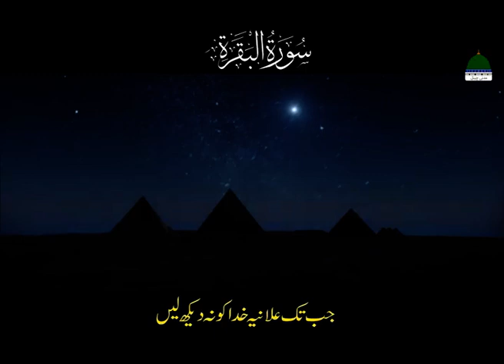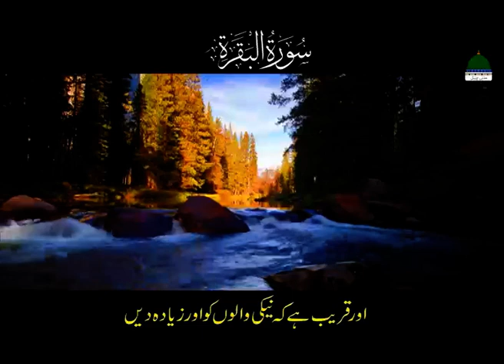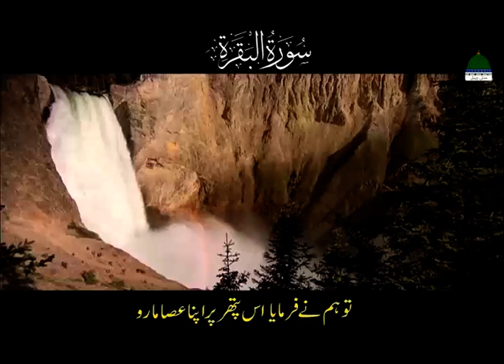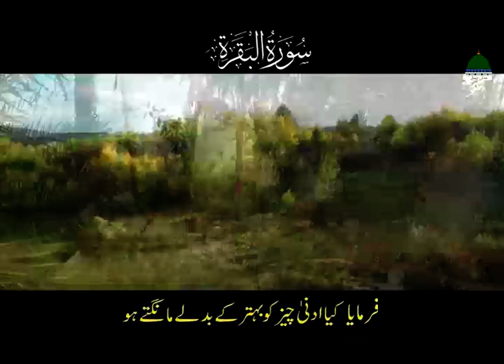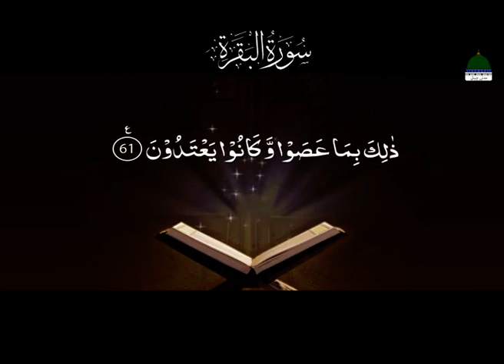Surah Baqarah Ayat 55 to 61 |Quran Kareem | Tilawat